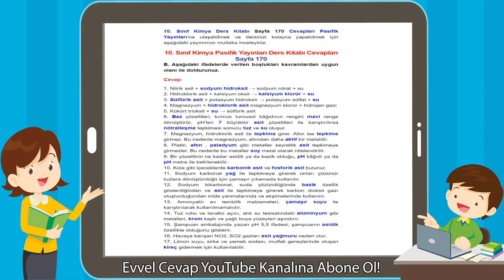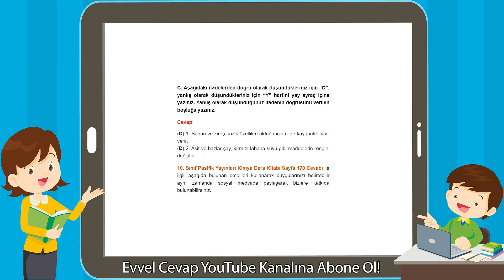10. Sınıf Kimya Pasifik Yayınları Ders Kitabı Cevapları Sayfa 170